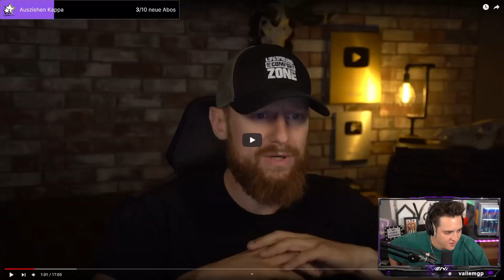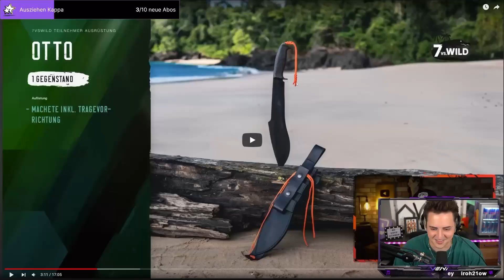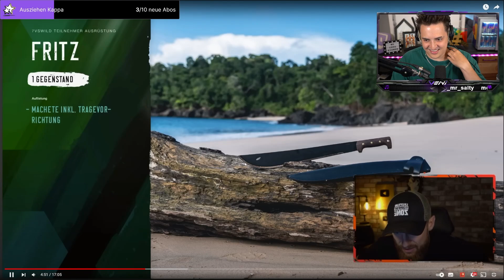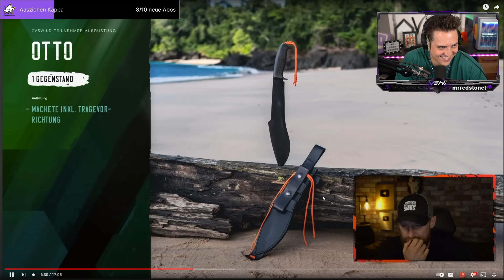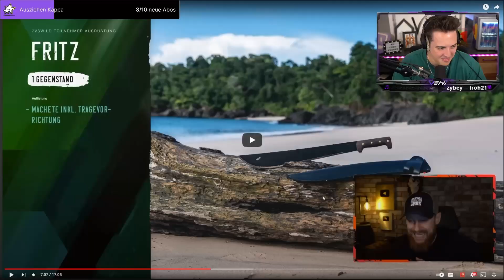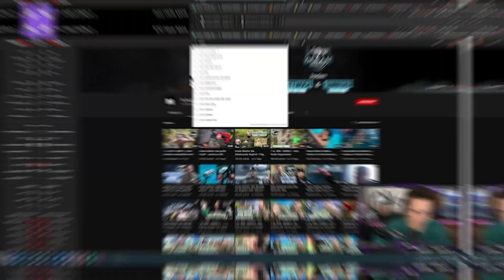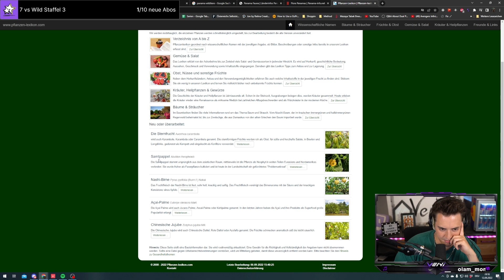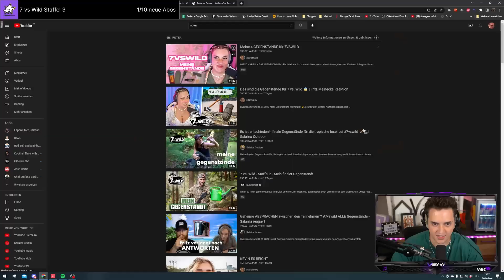Mit DIESEN Sachen überleben sie 7 TAGE im DSCHUNGEL?! 😲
►Kann man abchecken, muss man aber nicht
►Sonstige Channels wo ihr stalken könnt